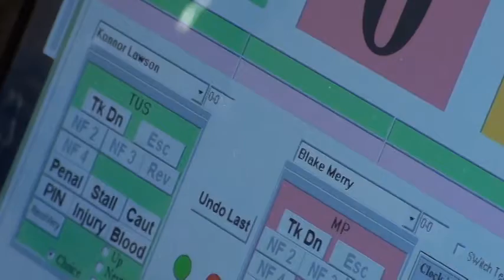45 lbs D1 OAC MJ District Lawson vs Merry